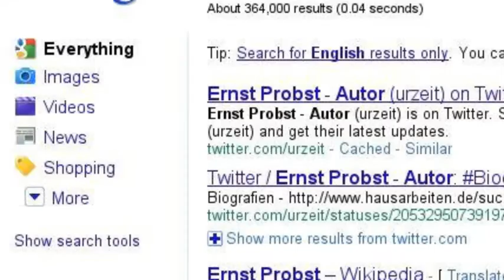Frauenbiografien aus der Feder von Ernst Probst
Der Wiesbadener Journalist und Autor Ernst Probst schreibt gerne Biografien über berühmte Frauen. Siehe